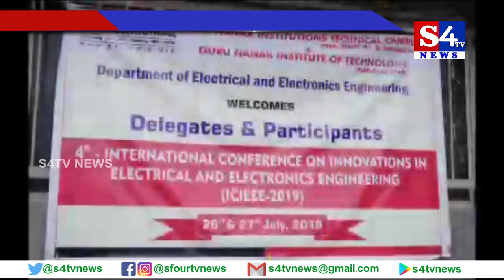ఇంజ‌నీరింగ్ లో నూత‌న ఆవిష్క‌ర‌ణ‌ల‌పై అంత‌ర్జాతీయ స‌ద‌స్సు - ఇబ్ర‌హీంప‌ట్నం